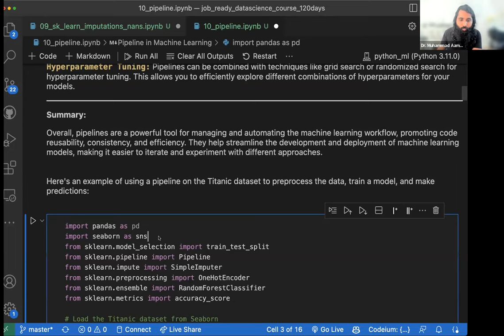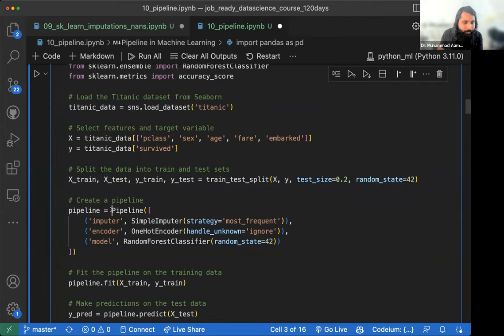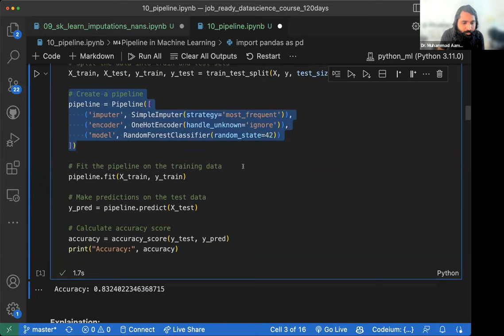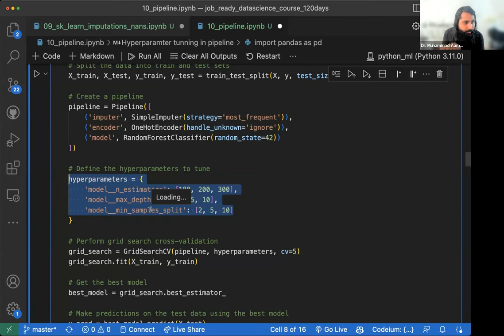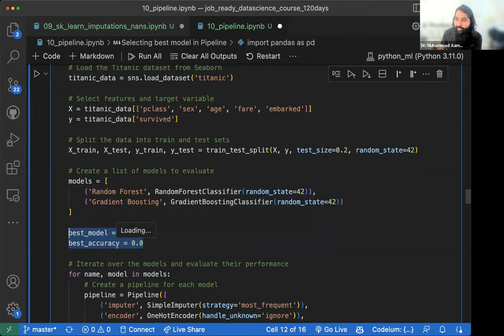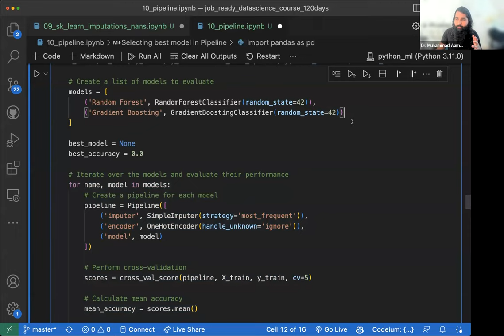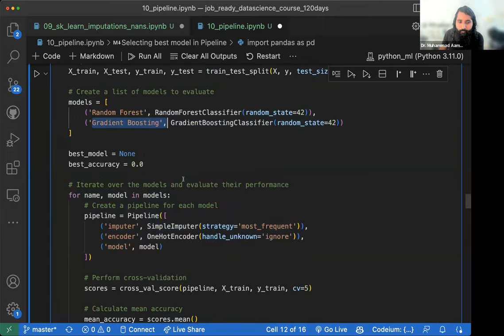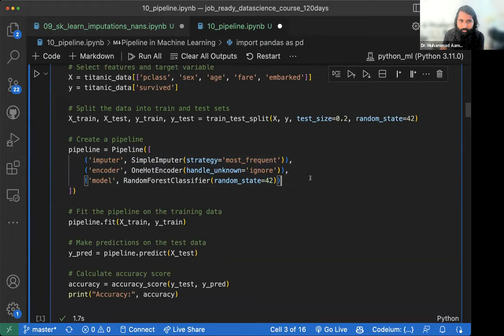Pipelines & Hyperparameter tuning | Machine Learning - Zero - Hero (Lecture-13)